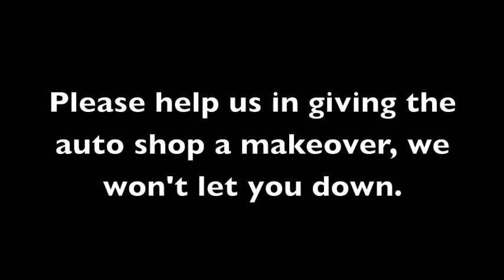UTI OLCHS Video.mov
Drive to Succeed Oak Lawn Community High School